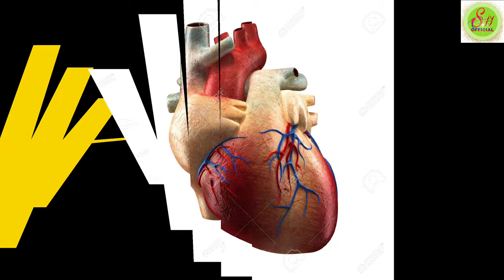DIL ME LIYE JO AZMAT E QURAN JAYENGE ! BEST NAAT 2020 ! New naat 2020 دل میں لیے جو عظمت قرآن جاینگے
is video me ap dekhenge or sunenge DIL ME LIYE JO AZMAT E QURAN JAYENGE ! BEST NAAT 2020 ! New naat 2020 دل میں لیے جو عظمت قرآن جاینگے

Lyrics.

 دل میں لیے جو عظمت قرآن جاینگے
سرکار ان کو حشر میں پہچان جاینگے

ہے جن کے دل میں عظمت اصحاب مصطفیٰ